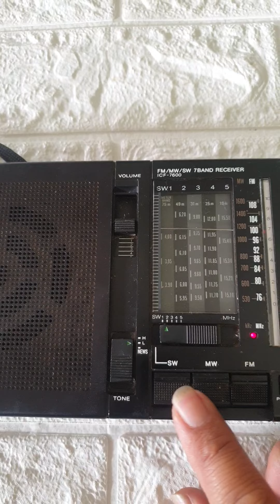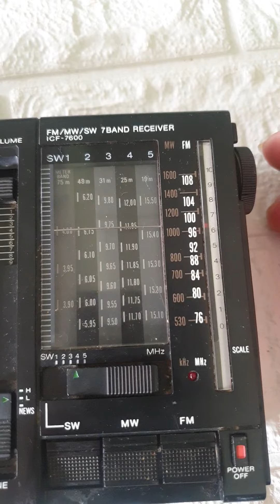sony icf 7600 normal